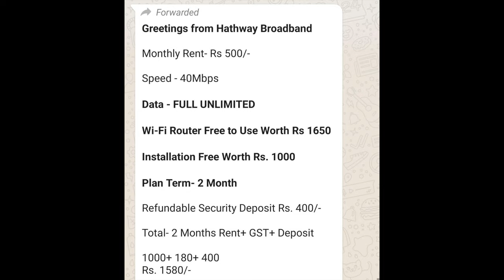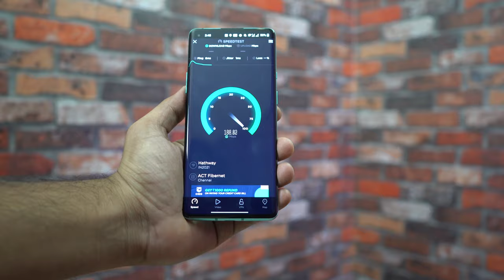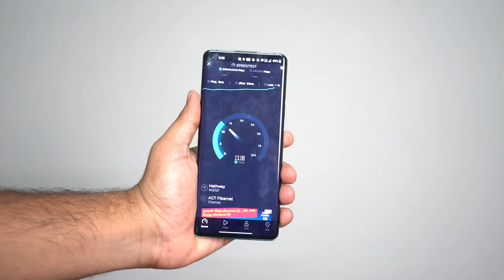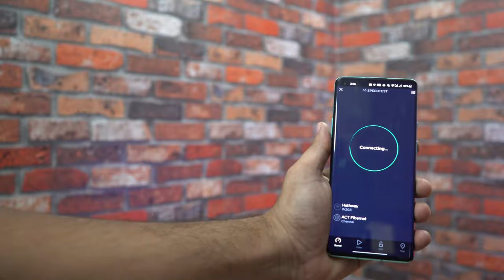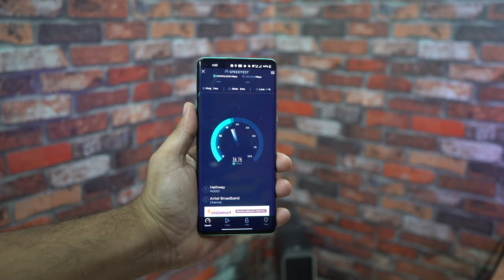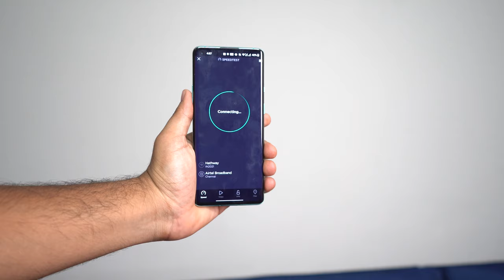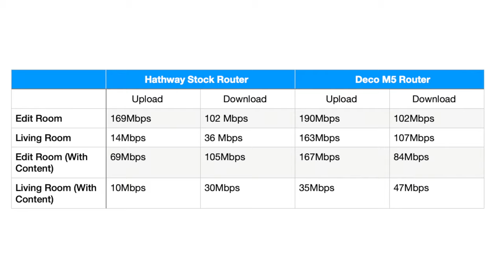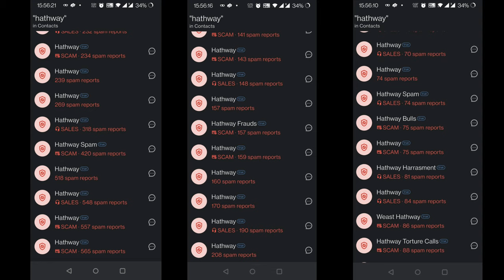Worth ah? - Hathway Broadband Review in Tamil!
Hey Guys this is Geekytamizha! In this video, we are going to do the Full Review of Hathway Broadband! So, how is it? Watch this video fully to know it!